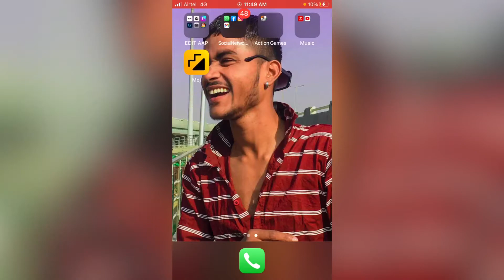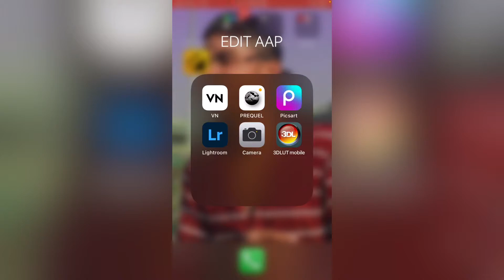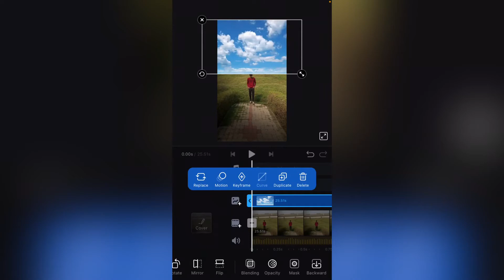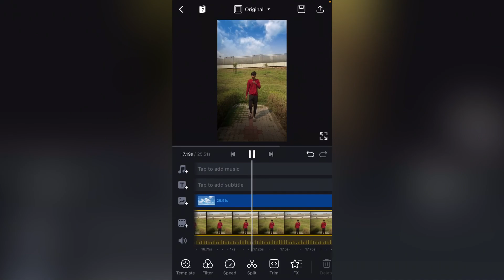HOW TO CHANGE SKY BACKGROUND IN VN EDITING | SKY BACKGROUND CHANGE VIDEO EDITING | VN-EDITOR {S.E}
(2.)  ID _NOVI.SOURABH_X_ FOLLOW ME  🙋

VN  APP LINK  DOWNLOAD 👍✅😱

PLEASE BHAILOG SUPPORT ME 👇🏻🥺